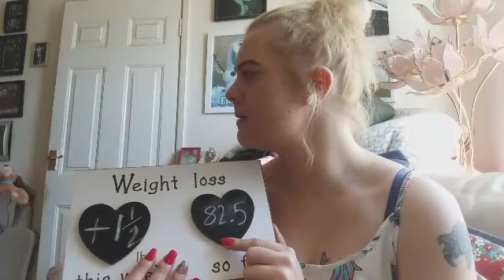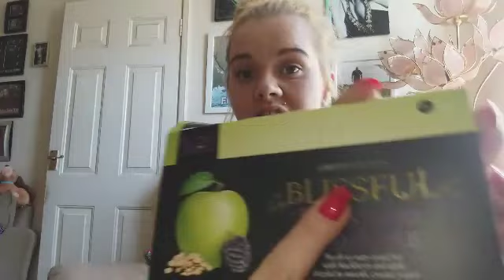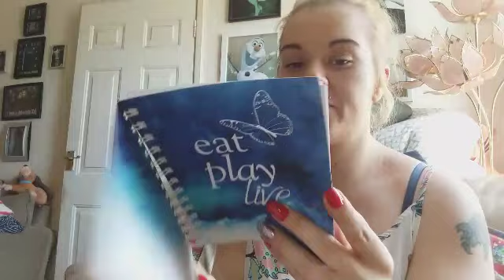Weigh in up dat| slimming world